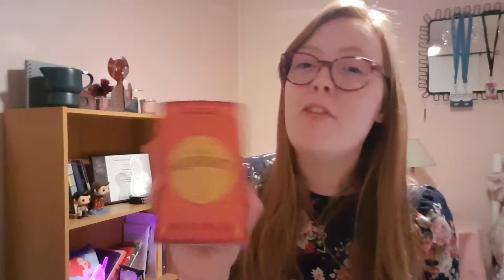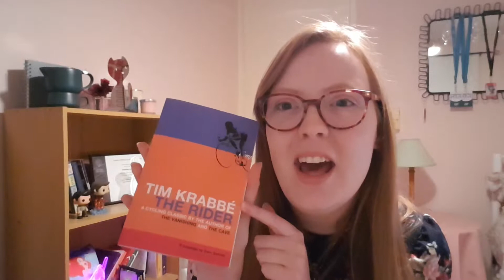August wrap up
Hello all and welcome to the first monthly wrap-up! Time to take a walk down the August memory lane and see what happened during this month.

Any book or video game recommendations for me to read/play and review?